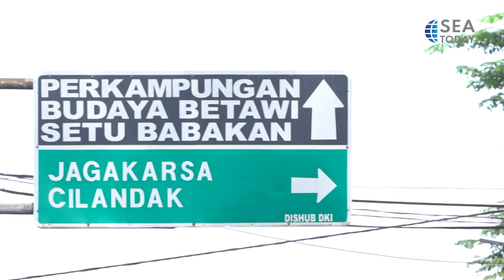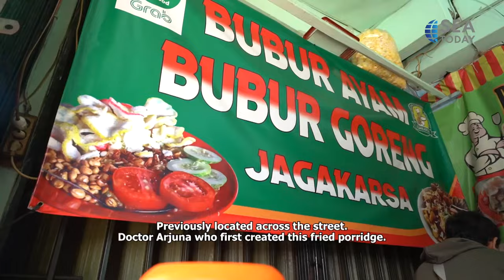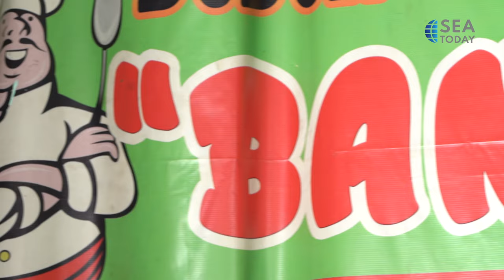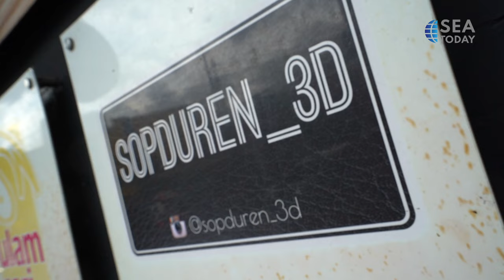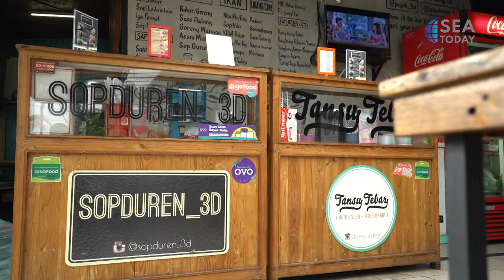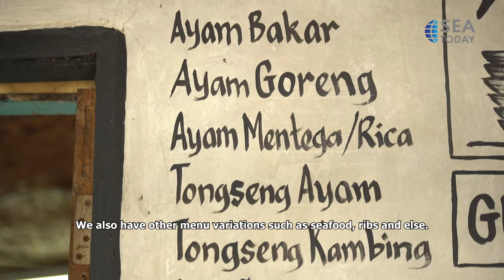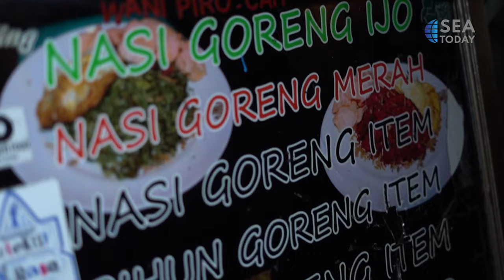SEAfood - Jakarta's Street Food